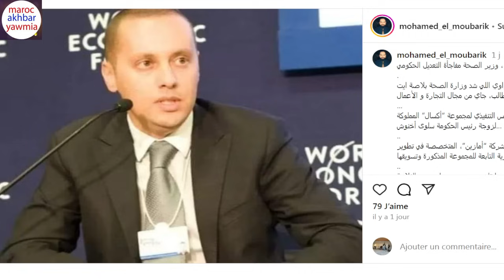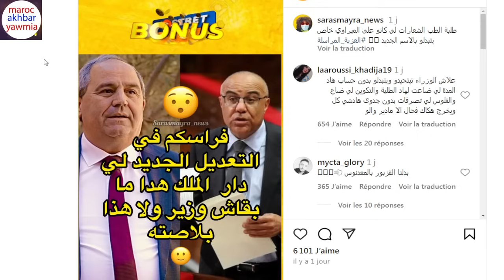التعديل الحكومي أخنوش جاب صحابو وحبابو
Artiste : __url_artiste__